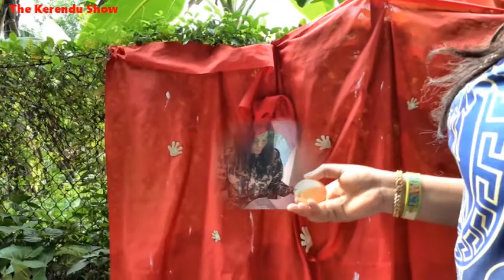BEHIND THE MASK - LATEST NIGERIA MOVIES 2021 || Nollywood Movies 2021